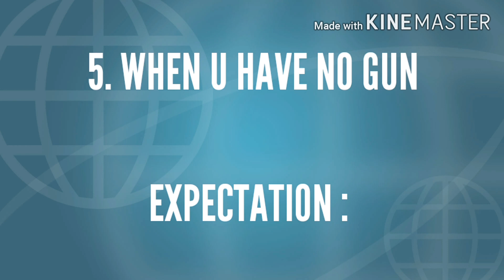FREEFIRE EXPECTATION VS REALITY 😂😂.....FIRST TRY ...FUNNY MEMES AND BG MUSIC....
I hope u guys like d video. It is my first try. if any mistake let me know in comment box.

Need much support😘😘😘😘😘

Shars dis video

💮 IF U WANT PART-2 PLZZ COMMENT.

PLZZ SUPPORT GUYZZ.

Device : OPPO A8
Ram : 2gb
16gb internal
DPI : normal😉😉

Extra feature : high lag and auto back in b/w game😂😂😂

Duo Dj Alok Hacker K new september update maps bermuda 2.0 2020 free fire live gyan gaming live garena freefire live gaming tournament live strategies NOBRU streamer india killing mobile and pc player with LOUD sounds spy like webcam jast movie like james bond 007 level up to 76. India freefire live stream . Whatsapp status freefire short videos

CONFIGURACIÓN PERFECTA PARA SAMSUNG J2,J3,J4,J5,J6,J7,J8,A10, A20,A30,A50,IPHONE,XIAOMI /// FREE FIRE.
CONFIGURATION PERFECTA para SUMSUNG A3,A5,A6,A7,J2,J5,J7,S5,S6,S7,S9 ,A10,A20,A30,A50,A70 FREE FIRE TEASER || BEAT ...

1.Garena freefire indonesia live
2.garena freefire brazil live
3.garena freefire brasil live
4.garena freefire india live
5.garena freefire singapore live
6.garena freefire thailand live

free 30000 diamonds advanced server
free emote
Despacito song edit
iphone xr
dj adam giveway
Freefire whatsapp status
alok vs diamond best clash. ruok ff killing player like nobru letda spy like amitbhai
ajjubhai status
total gaming channel
Desi gamers
Nobru
Levelup to 71
Dj alok
ruok hacker
whatsappstatus
songs
ajjubhai gameplay
total gaming
freediamonds
xxxtentacion
freediamonds
ffcs
freefire continental series live
youtubeshorts

Plzz guys like dis video and comment